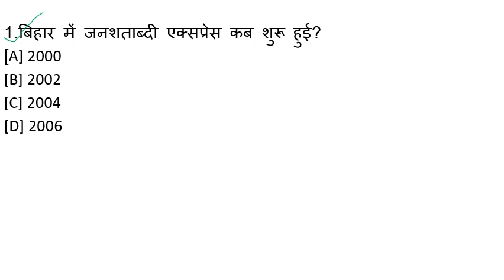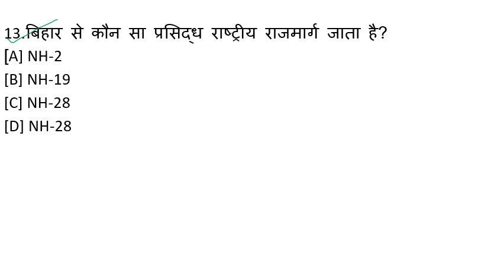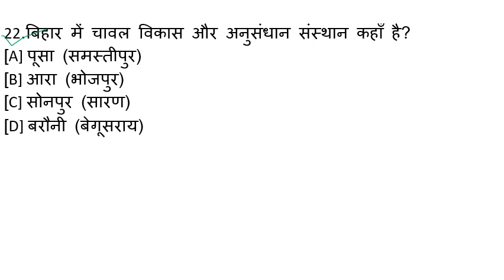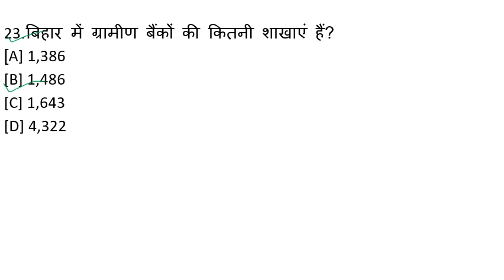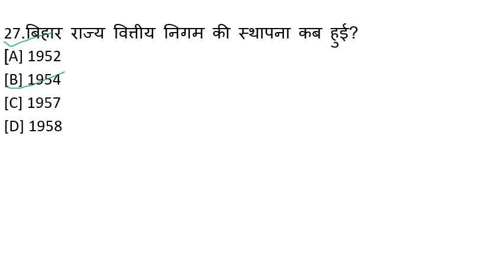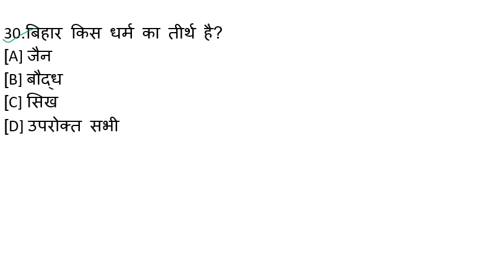Bihar General Knowledge part- 3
Bihar General Knowledge part- 3 Important questions/answers for bihar daroga exam.